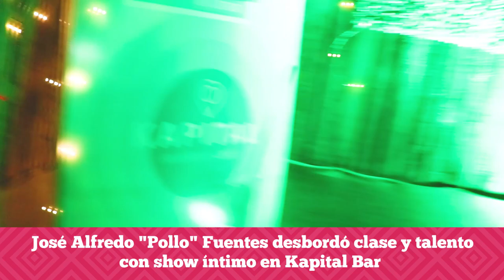José Alfredo "Pollo" Fuentes desbordó talento con show íntimo en Kapital Bar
José Alfredo "Pollo" Fuentes desbordó clase y talento con show íntimo en Kapital Bar. Además, nuestra notera fue a dejarle un particular regalo.